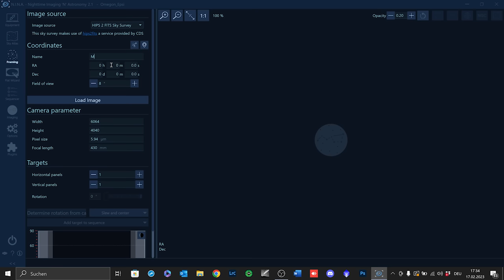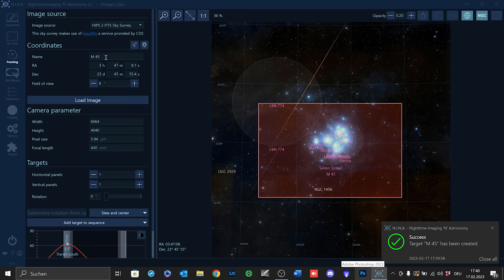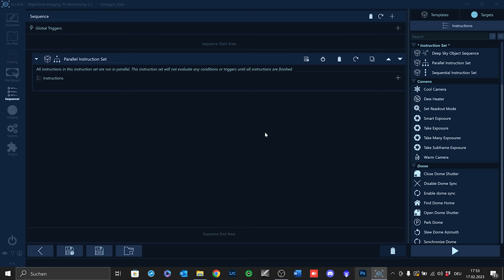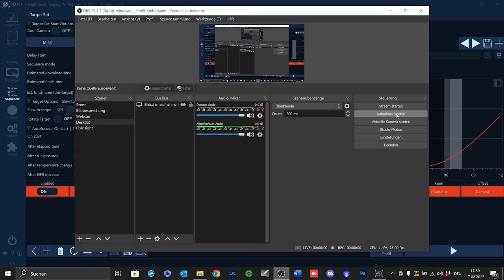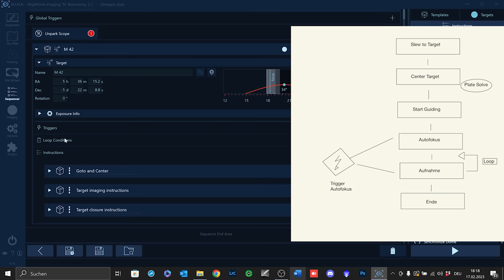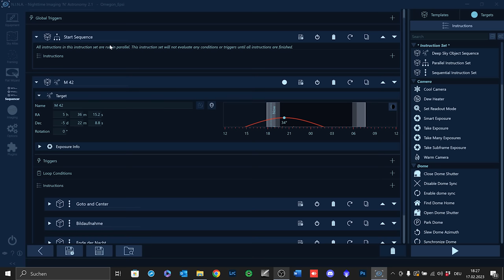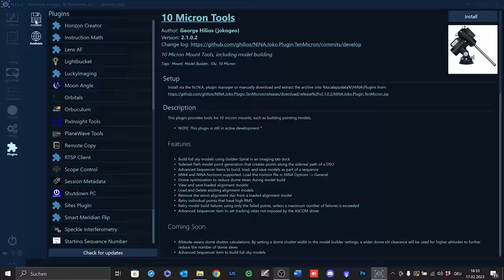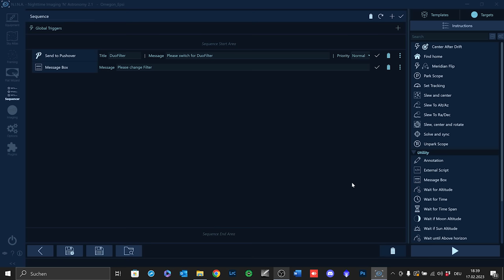N.I.N.A Advanced Sequencer - Deutsche Anleitung - Ganz einfach ohne Vorkenntnisse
Mit diesem Video möchte ich Einsteigern die Benutzung des Advanced Sequencers in der astronomischen Bildaufnahmesoftware N.I.N.A zeigen. Es richtet sich an Nutzer der Software, die bisher den normalen (simple) Sequencer benutzt haben. Natürlich soll es auch kompletten Einsteigern in die Software helfen. Das Video zeigt eine für den Anfang sehr einfache Methode. In weiteren Schritten erkläre ich die Grundfunktionen das Advanced Sequencers, und am Ende zeige ich euch die wirklichen Vorteile.
Ich hoffe das Video gefällt euch uns ist hilfreich.
CS Frank

Links
N.I.N.A Software
Groundstation könnt ihr direkt aus NINA laden, aber hier die Homepage
Pushover müsst ihr in eurem App Store laden, aber ihr könnt auch die HP besuchen

Inhalt
00:00 Start
00:38 Einleitung
06:49 Simple Sequencer zu Advanced Sequencer
13:36 Anleitung und Basics
21:48 Flussdiagramm einer Sequenz
29:56 Einfache Sequenz erweitern
37:05 Groundstation und Pushover

Bücher und Links  zum Thema Astrofotografie

CS Frank